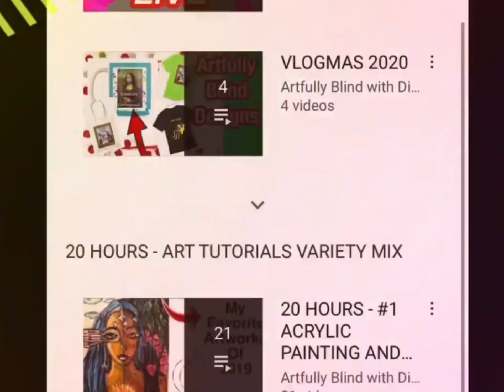Channel Trailer-WELCOME ! (Formerly my channel name was Artfully Blind with DIANA)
You will discover here art tutorials and time lapse videos in mixed media, all types painting and iPad digital art. As a legally blind artist, my goal is to inform about vision disability, teach and inspire those wanting to be more creative❤️

SCHEDULE

ART AND CHAT LIVE-STREAMS:
EVERY TUESDAY 2 PM EST

Although she is a legally blind  artist, Diana has been  awarded  art grants including the Geraldine R. Dodge Foundation grant for  New Jersey  Artistss/Art Educators as well as the 5 Counties Philadelphia Cultural Alliance grant.  She earned the M.Ed. And M.F.A. degrees.

Her work is represented in private and public collections in the U.S., U.K., Europe and Australia. This includes the Girard Medical Center in Phila, ,PA.

Water Gun Painting ! How to De-Stress with Art

😃😃😃CHECCK OUT  My  TeeSpring store merch !Tshirts, hoodies, totes, mugs, stickers!

On INSTAGRAM………My name is:
Artfully _Blind_with_Diana